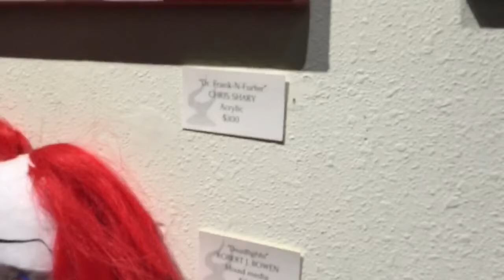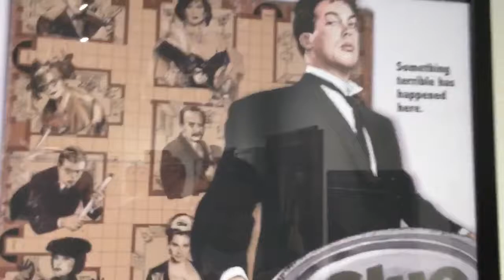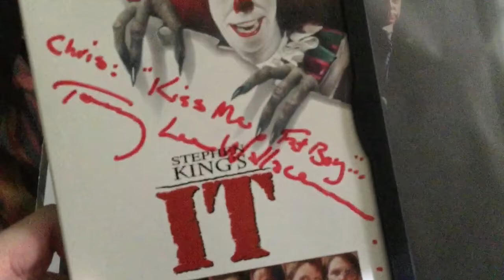Tim Curry Art Tribute at Creature Features!!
I attend an amazing art exhibit dedicated to the LEGENDary Tim Curry, who happened to attend the opening ceremony. Insane art everywhere!